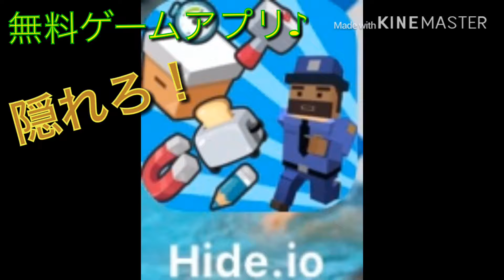新企画・「子供がやってるゲームアプリをやってみた！」第一弾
子供が今ハマってるゲームアプリを入れて、どんなゲームをしているのか体験してみました。
昔は公園で、よくかくれんぼしてましたが、今の子達は、ゲームでかくれんぼ。
これから寒い季節。
公園で走り回わせるのも大事ですが、風邪をひかれても困ります。
そんな時は、家のコタツで、この無料のゲームでもやらせてみてはいかがですか？